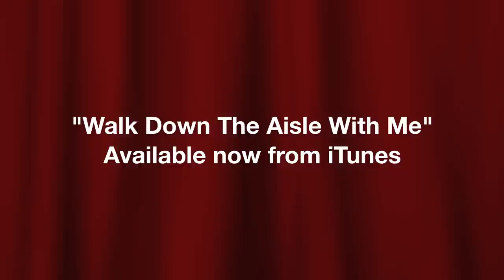John McNicholl - Walk Down The Aisle With Me [Audio Stream]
Taken from the album "It's Your Love".